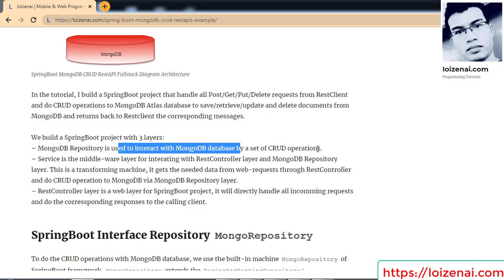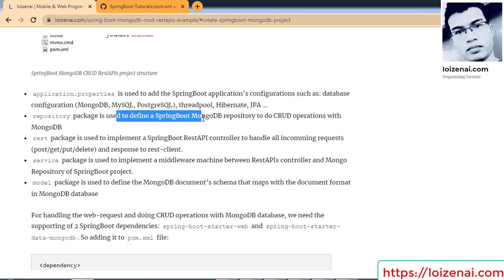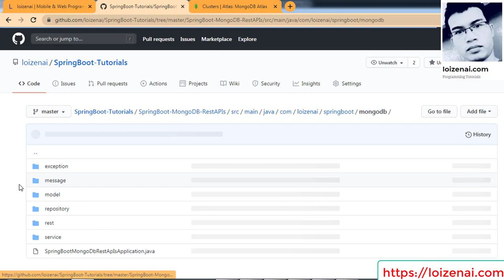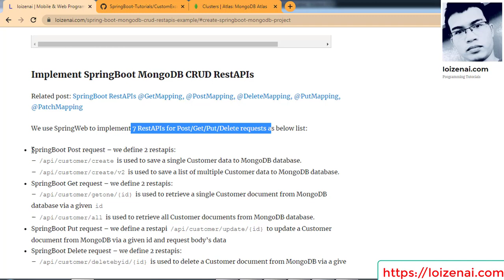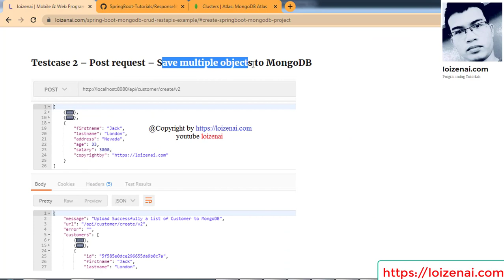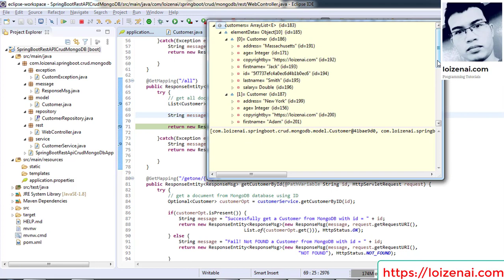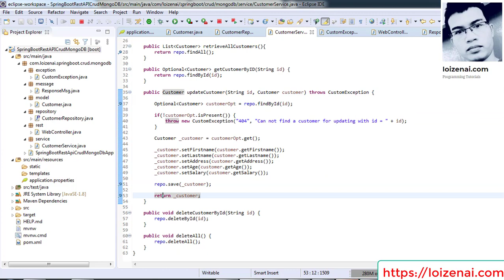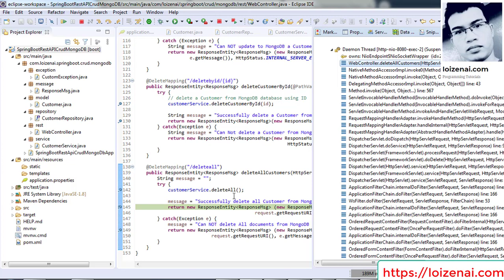Spring Boot MongoDB CRUD RestAPIs Example – using MongoDB Atlas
SpringBoot Tutorial: “Spring Boot MongoDB CRUD RestAPIs Example – using MongoDB Atlas”.

How to integrate SpringBoot and MongoDB? It is the one of most common questions for developers. So in the tutorial, I will help you to try it using SpringData MongoDB and SpringBoot RestAPIs with a “Spring Boot MongoDB CRUD RestAPIs Example” project. Here is a to do list for the tutorial:

– I draw an overview diagram architecture for SpringBoot and MongoDB database.
– Explain a hierarchy diagram of MongoRepository and CrudRepository.
– Guide step by step with clearly and running coding examples for how to create a SpringBoot MongoDB Crud RestAPIs.
– Create an integrative testsuite with Post/get/put/delete requests from Postman client to MongoDB Atlas through SpringBoot RestAPIs.